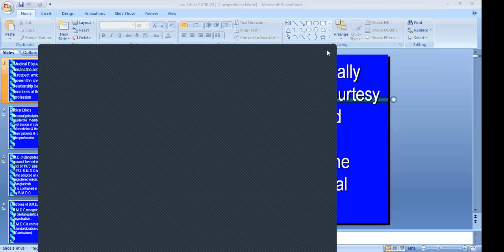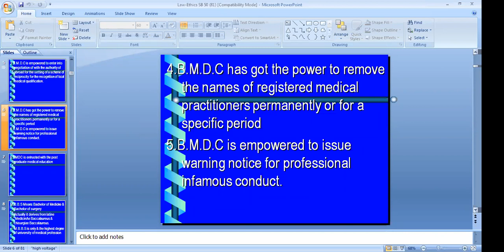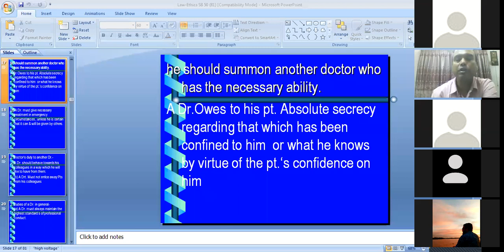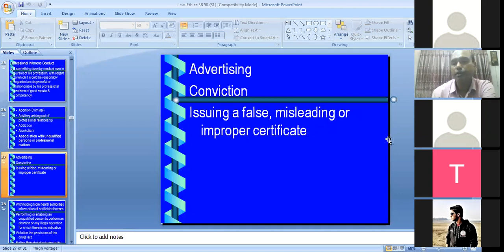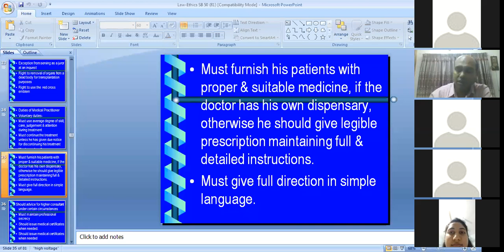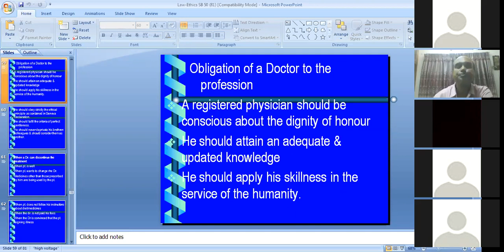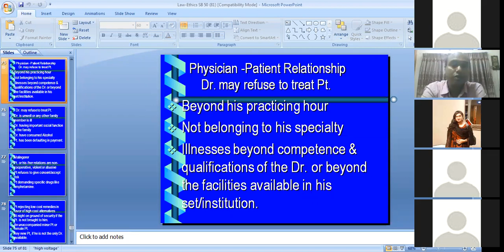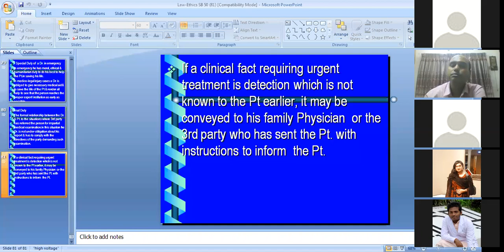Lecture of forensuc medicine.Sb-50.19/9/2021